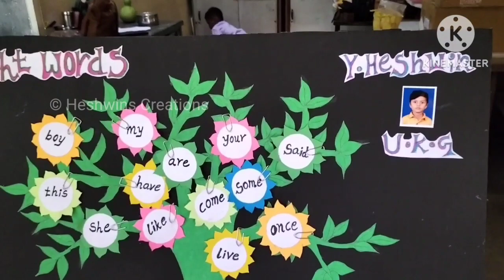UKG Project | Sight Words | Kids School Project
This Project will clearly explain the numbers of sight words in tree with re arranging Flowers. This project helpful for kids those who studied in UKG and 1st standard.